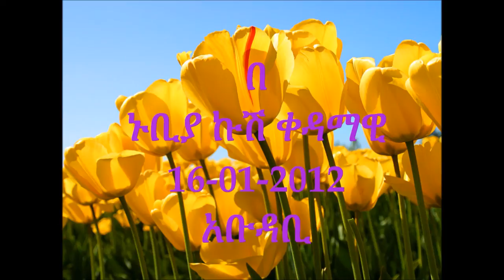POEM by Mesay Aklilu - Gibeate-fiker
this is dedicated to my old friend who has lost his beloved ones by car accident recently